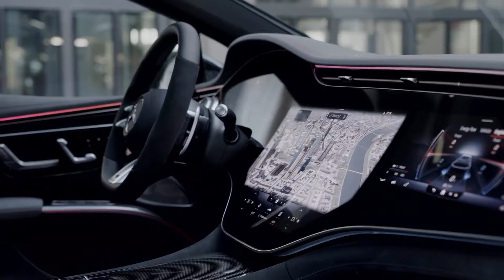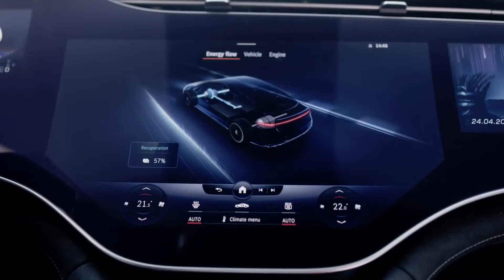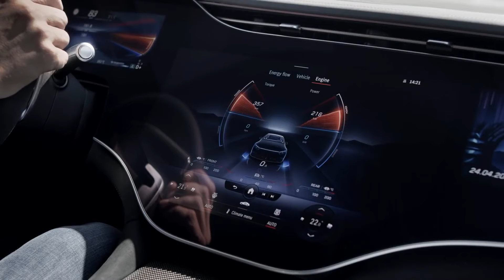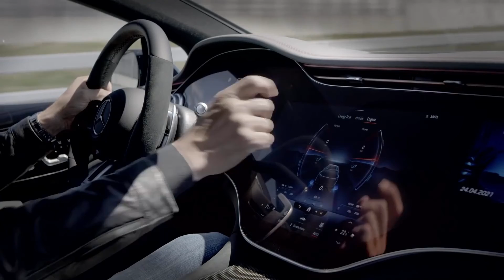Mercedes EQS 53 2022 - Apresentação do Carro - | Mercedes EQS AMG